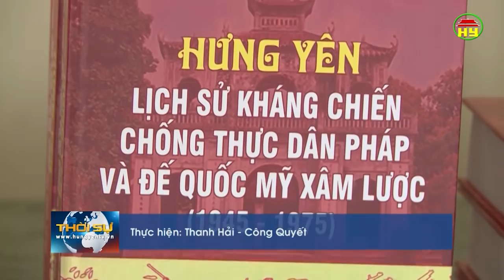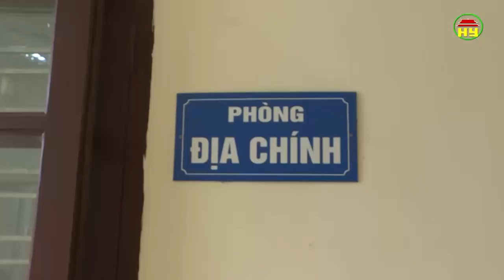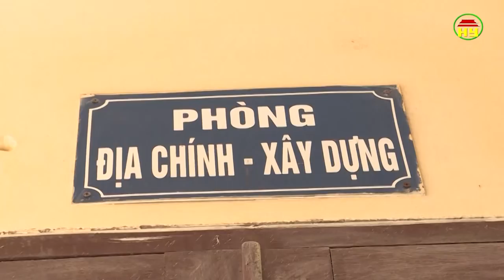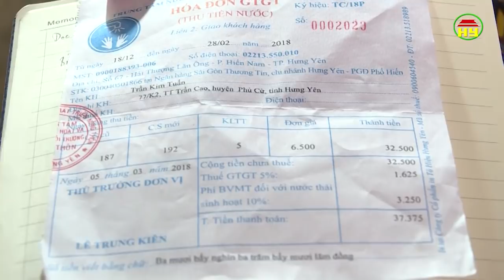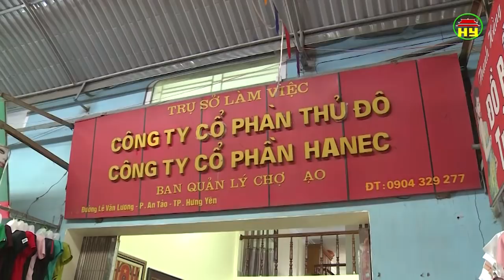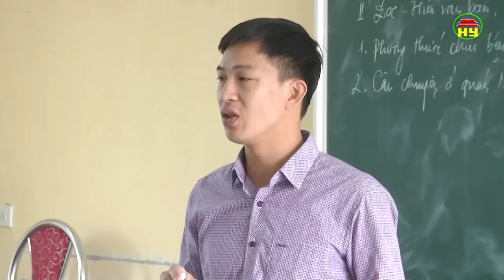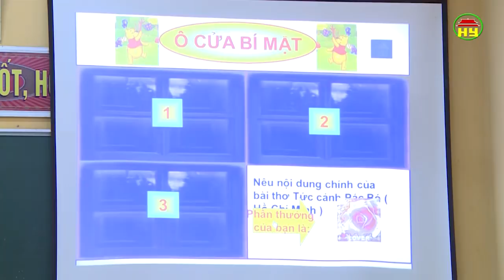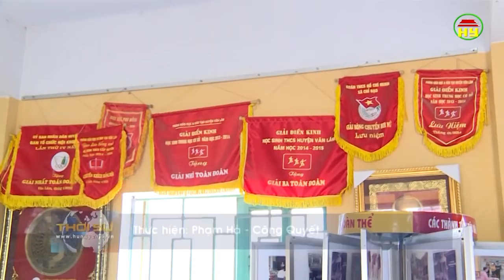Thời sự Hưng Yên thứ 6 ngày 30/3/2018.